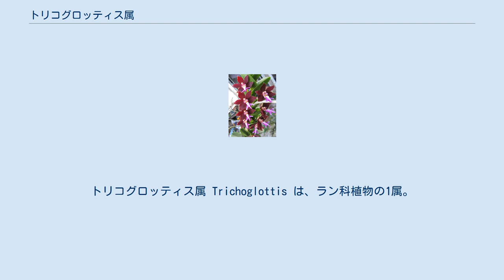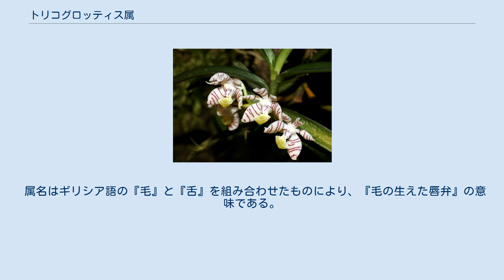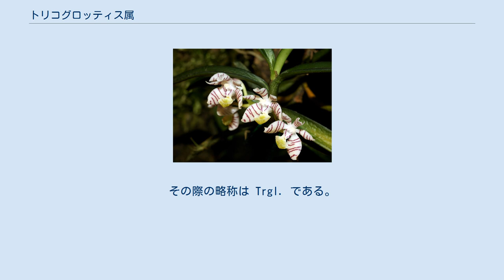トリコグロッティス属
トリコグロッティス属 Trichoglottis は、ラン科植物の1属。
和名をニュウメンラン属（あるいはイリオモテラン属）としたこともある。
 常緑性の多年生草本で着生植物。
茎はよじ登るか垂れ下がって伸び、葉が2列に互生する。
葉は革質で堅い。
花茎は葉の基部から生じ、短い花茎に少数だけをつける。
 花被片は平らに開く。
唇弁と側花弁は蕊柱の下に伸びた部分に着く。
唇弁は単一であるか、または3つに裂ける。
内側にとさか状の突起があり、基部には距がある。
唇弁の中裂片は幅広くて突き出し、側列片は直立する。
蕊柱は円柱形で、先端近くに1対の耳状の付属体を持ち、下に伸びた部分には舌状付属体がある。
花粉塊は4個で2組に分かれ、花粉塊柄によって繋がる。
 属名はギリシア語の『毛』と『舌』を組み合わせたものにより、『毛の生えた唇弁』の意味である。
 約60種がフィリピン、インドネシアを中心として、ヒマラヤから南太平洋のポリネシアにわたる範囲に分布している。
 日本産のものでニュウメンラン（イリオモテラン） Staurochilus luchensis が本属に含められたことがあるため、本属の和名がこの名を取ってニュウメンラン属（イリオモテラン属）となっている例がある。
現在はこの種は別属となっているため、当然ながらこの和名は Staurochilus のものになるであろう。
本属のものと花の構造も似ているが、本属のものが花茎が短く小数の花だけをつけるのに対し、この属では花茎が長く伸び、より多数の花をつける。
 ブラキアタの花 少数ながら洋ランとして栽培される。
その際の略称は Trgl. である。
特にブラキアタ T. brachiata は濃紫色の花をつけるもので、あまり他の種に見られない色合いを持つものとして古くから知られる。
 The Plant Listによる ^ Trichoglottis Tropicos ^ 欄友会 ^ 土橋(1993),p.231 ^ 唐澤監修(1996),p.611 ^ 横田(1997)p.154 ^ 横田(1997)p.154 ^ 横田(1997)p.154 ^ ガーデンライフ編(1956)p.231 ^ Trichoglottis The Plant List